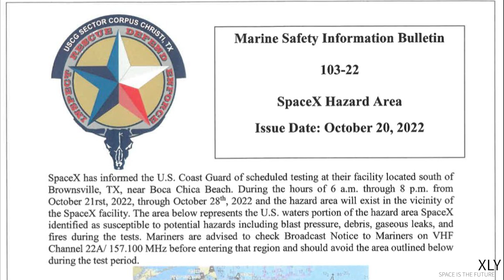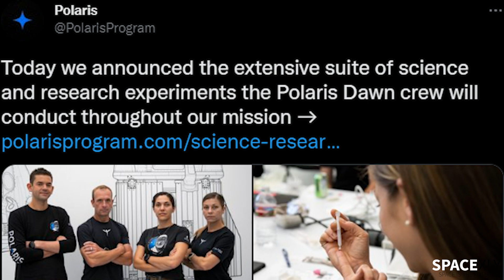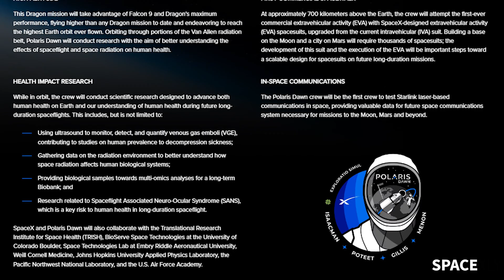First Falcon Heavy Launch in 1230 Days + Starship Testing Resumes at Starbase | SpaceX Updates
In this video, I will be talking about the upcoming Falcon Heavy launch, the Latest updates from Starbase, starship testing, and other space stuff.